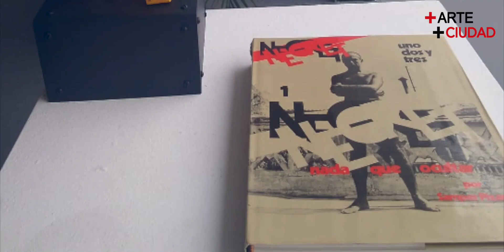RODOLFO BUITRAGO REPRESENTANTE CASA MUSEO NEGRET 1 PARTE.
En nuestro maravilloso recorrido por la Sabana de Bogotá no pueda faltarnos la casa museo Negret, y poder compartir con quienes forman parte de tan particular espacio de arte, con uno de los artistas preferidos de nuestro director. Les invito a recorrer con nosotros este lugar en cuatro programas.